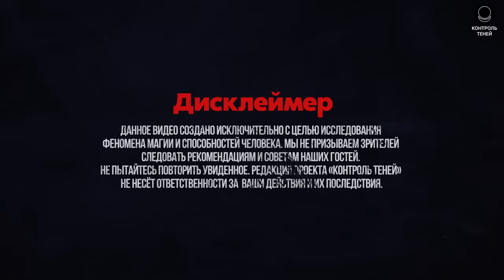Грандмастер Вульф – о телекинезе, магии и просветлении | Контроль теней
Трудное детство, 25 лет обучения в монастырях Тибета и Китая, непреодолимое желание глубже познать себя и окружающий мир...

Специально для Международного проекта "Контроль теней" Грандмастер Вульф: специалист дистанционного воздействия и лечения на расстоянии.

Смотрите в выпуске:

0:00 демонстрация сверхспособностей
0:37 история становления мистика
5:02 стадии познания себя
7:04 как работает воздействие на расстоянии
9:15 демонстрация телекинеза
9:55 вы – это не ваши мысли
11:25 всё, что делает нас Живыми – невидимо
14:42 неверие собственным мыслям – лучшая защита
16:56 история/пример о конфетти + практика
22:00 кто такой Я
23:57 энергия Ци: суть удара на расстоянии
28:00 ощущения во время работы с Ци
32:31 магия: путь эго
38:53 как работает магия
45:19 почему нам ещё далеко до цивилизации
48:25 как работает исцеление на расстоянии
52:07 почему религия тормозит развитие человечества

Ведь только вместе мы можем положить конец игре теней нашими жизнями!